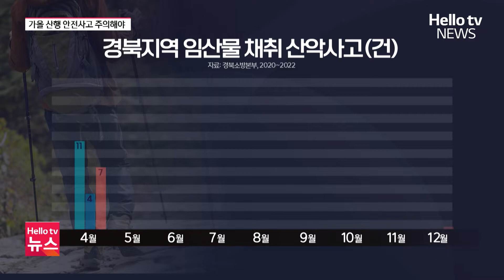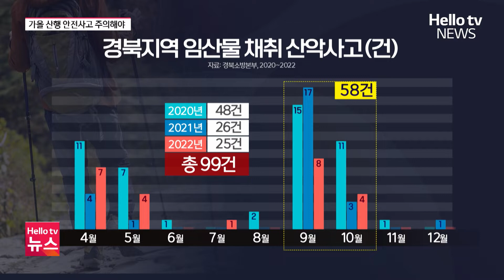"가을철 산행 안전사고 주의하세요"ㅣ#헬로tv뉴스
가을을 맞아 주말에 등산 계획하신 분들 많으시죠.
시원한 날씨에 곱게 물든 단풍까지 즐길 수 있어 가을에는 많은 사람이 산을 찾는데요.
그만큼 산악사고도 많이 발생하는 계절이기 때문에 각별한 주의가 필요합니다.